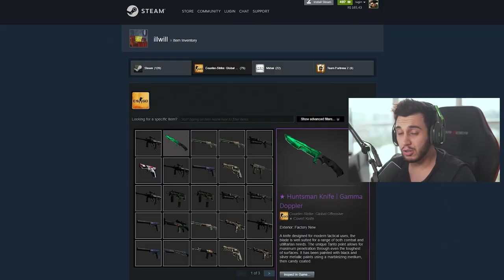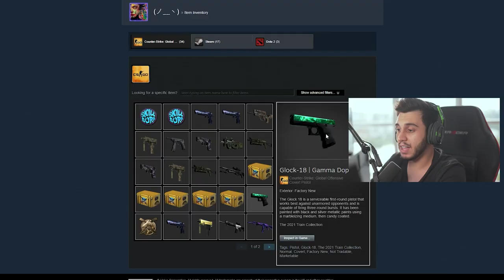as novas facas de R$100.000,00 do cs:go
Saiu a nova Operação Riptide do CSGO e tiveram alguns sortudos que conseguiram dropar as incríveis novas facas ESMERALDAS que ate o momento sao únicas no mundo.